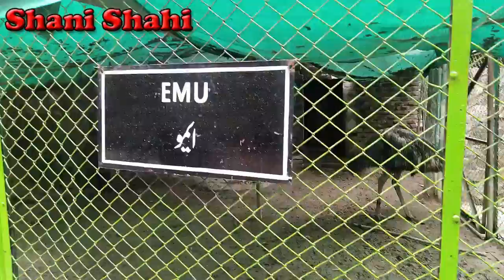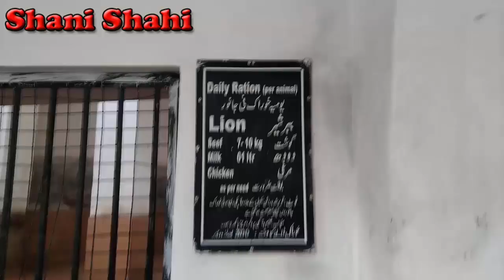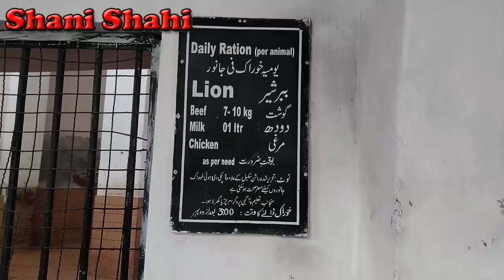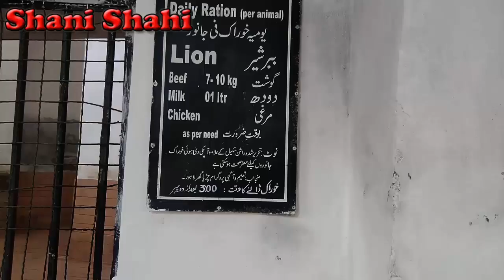Lahore Zoo | Lahore Vlog | Shani Shahi